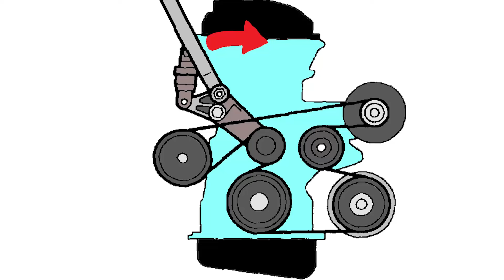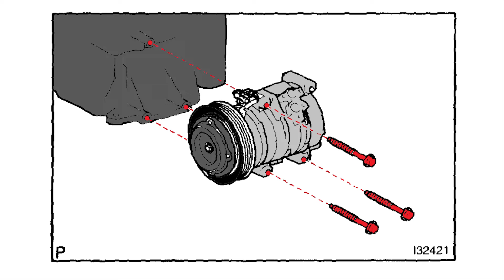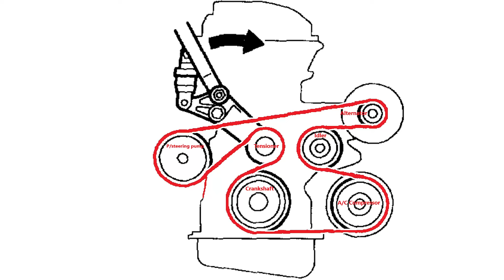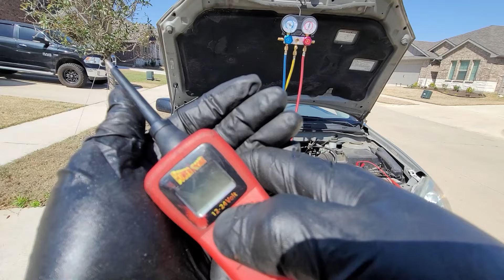2003-2006 Toyota Corolla HVAC Compressor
Hello everyone and welcome back to another instructional video.

This vehicle's air conditioner stopped working. I was called out to diagnose it and found that the compressor would not come on. I found that the fuses and relays were all functional, so I tested the compressor directly. I could not get the clutch to activate and determined the compressor to be faulty.

I returned to replace to compressor and decided to take you all along for the ride. In this video, I show how to replace the compressor and alternator. I only had to remove and install the alternator, but the procedures are the same.

Please let me know what you think of this video. I welcome any suggestions to make my videos more enjoyable and easy to watch.

Graphics are adapted from Alldata.com